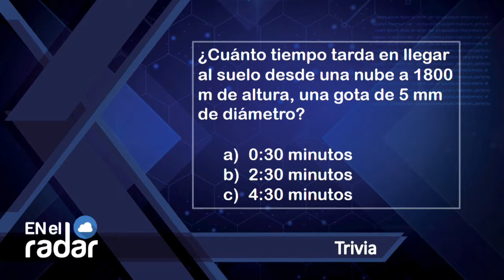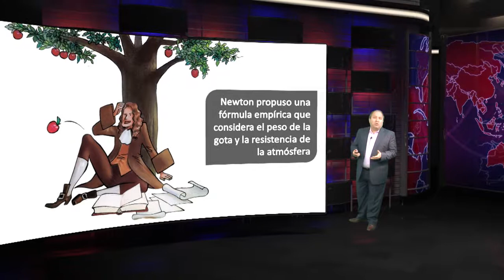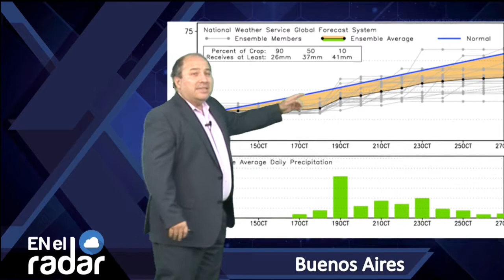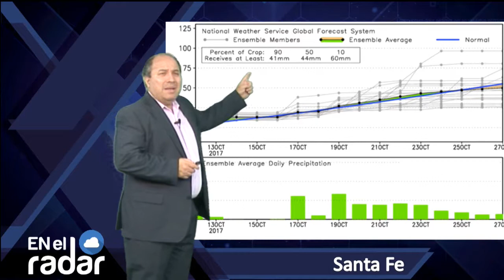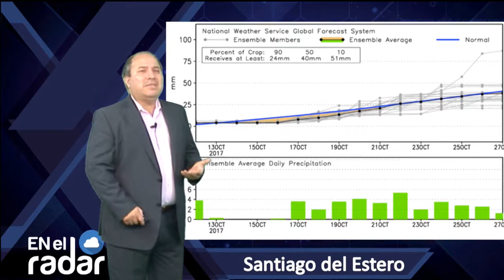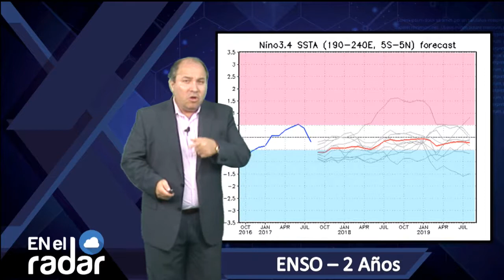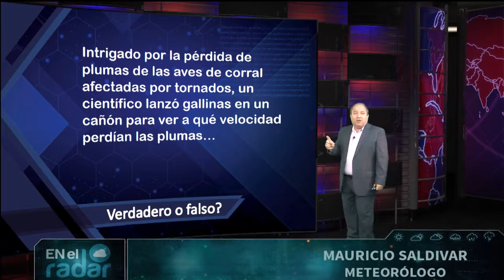EN EL RADAR N°39